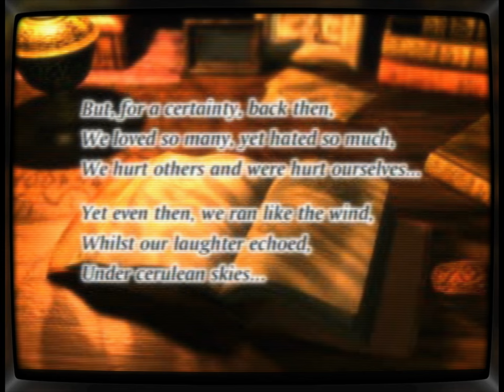Chrono Cross | Episode 01 - The Other Side | CRT Shader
Chrono Cross (クロノ・クロス, Kurono Kurosu) is a critically acclaimed role-playing game developed by Square for the PlayStation, directed by Masato Kato. Released in 1999 in Japan and 2000 in North America, it is the spiritual sequel to Chrono Trigger.

Set in a richly detailed world called El Nido, the story follows protagonist Serge, who discovers an alternate reality where he died as a child. As players navigate multiple dimensions, they encounter a vast roster of over 40 recruitable characters, each with unique backgrounds and abilities. The game features a unique turn-based battle system and a narrative that blends themes of identity, memory, and the impact of choices across realities.
- CHAPTERS -
00:00:00 - intro
00:08:30 - Dream Sequence
00:18:49 - Arni Village
00:59:15 - Lizard Rock
01:17:29 - Mama Komodo
01:25:45 - Opassa Beach
01:32:40 - Lizard Rock (OW)
01:54:32 - Arni Village (OW)
02:09:45 - Cape Howl (OW)